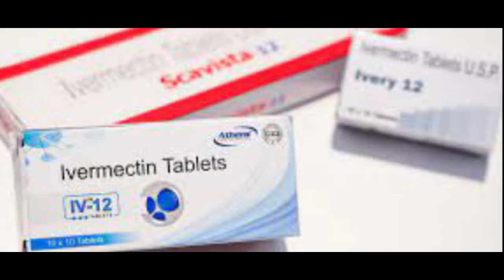BOMBO YEAR END REPORTS APRIL 2021